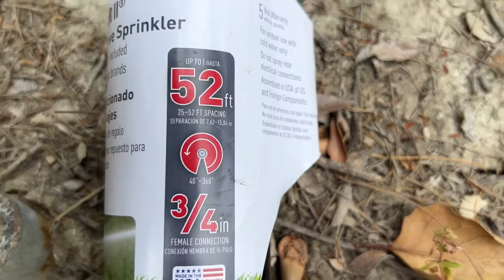Cómo ajustar un rotor Orbit